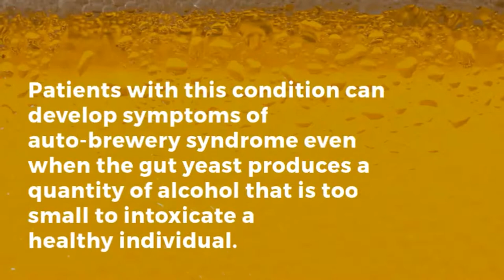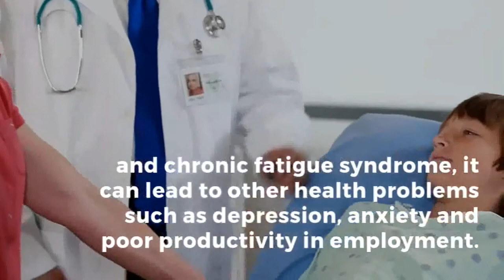What is Auto Brewery syndrome?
Auto-brewery syndrome, also known as gut fermentation syndrome, is a rare medical condition in which intoxicating quantities of ethanol are produced through endogenous fermentation within the digestive system. One gastrointestinal organism, Saccharomyces cerevisiae, a type of yeast, has been identified as a pathogen for this condition.

Claims of endogenous fermentation of this type have been used as a defense against drunk driving charges.

One case went undetected for 20 years.

It has also been investigated, but eliminated, as a possible cause of sudden infant death syndrome.

A variant occurs in persons with liver abnormalities that prevent them from excreting or breaking down alcohol normally. Patients with this condition can develop symptoms of auto-brewery syndrome even when the gut yeast produces a quantity of alcohol that is too small to intoxicate a healthy individual.